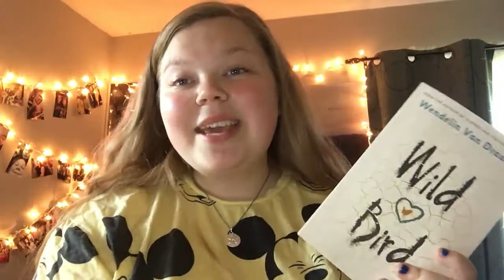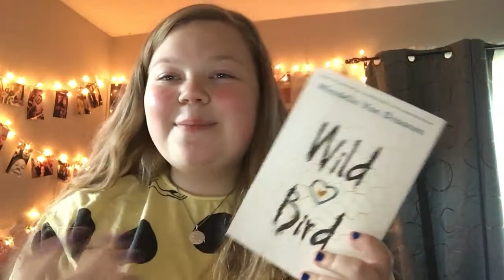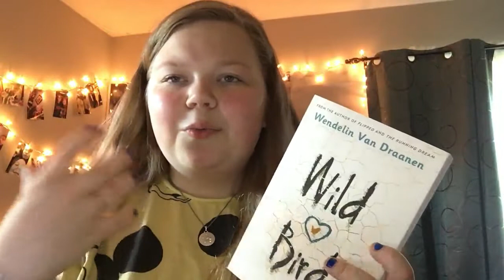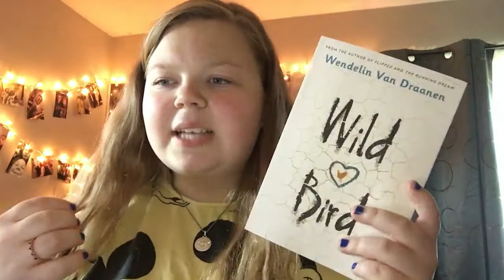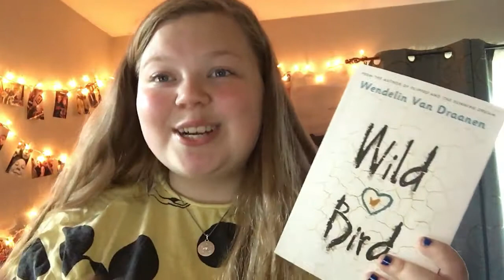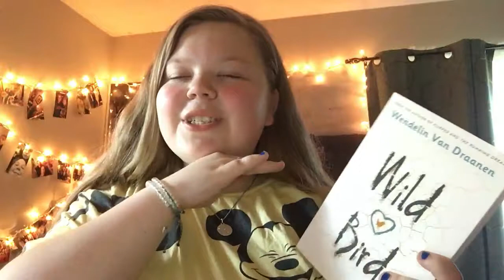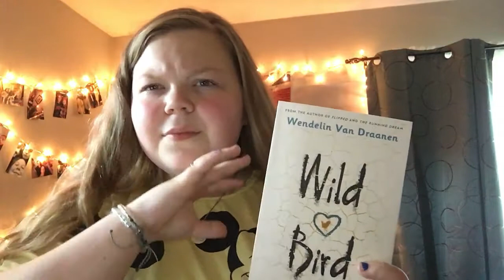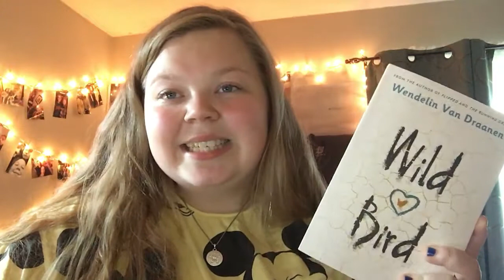BOOKTALK | Wild Bird by Wendelin Van Draanan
Hey fam bam! I have recently taken apart in a Battle of the Books event! "Wild Bird" is one of those books! In this video, I talk about how much I love the characters, the writing of the book, and most especially the ending.

Journey with me through my TBR list!
GOODREADS: Raquel Vaughn

Happy reading! :)